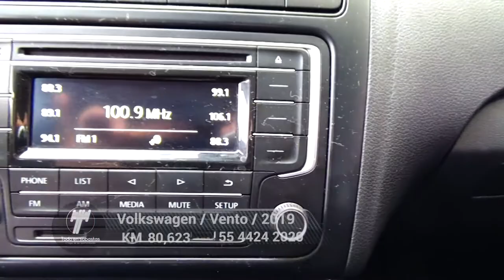Volkswagen / Vento / 2019 - 4804